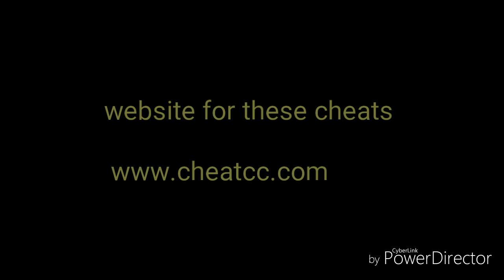Saints row 4 cheats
This music is snoop Dogg